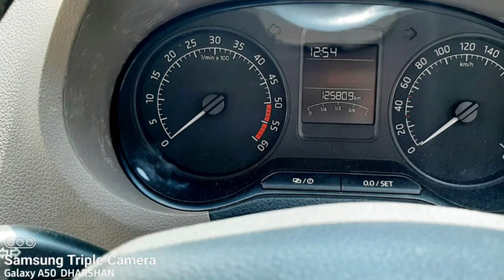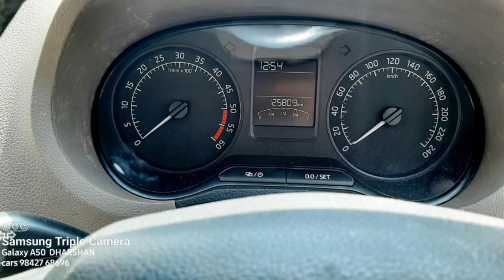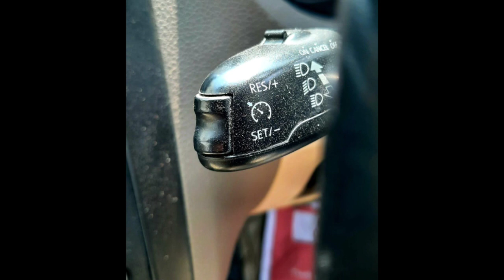Skoda Rapid Used Car Sales, In Tamil Nadu India, Bala Car Sales, Buying Online Services,